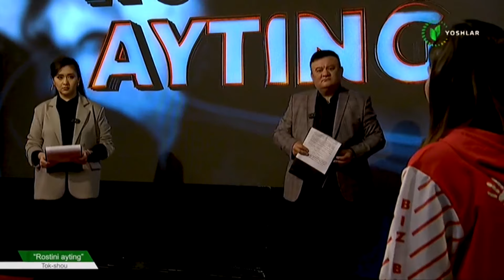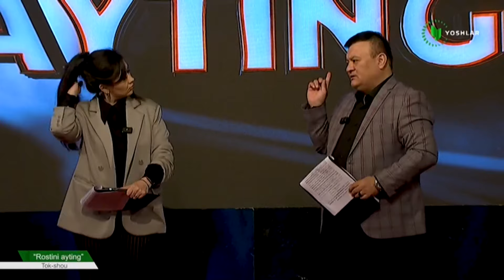Rostini ayting | Volontyorlik o'zi nima? [23.04.2024]